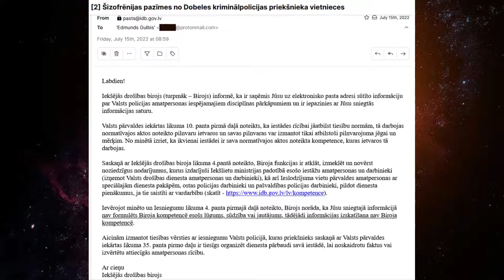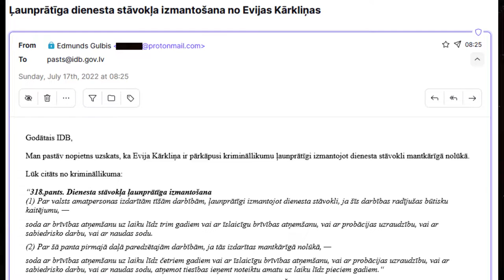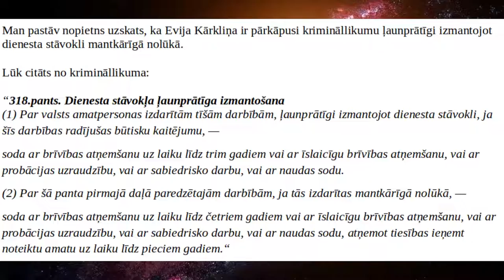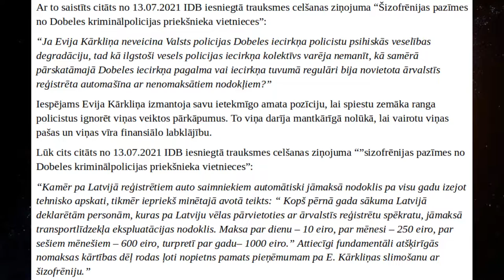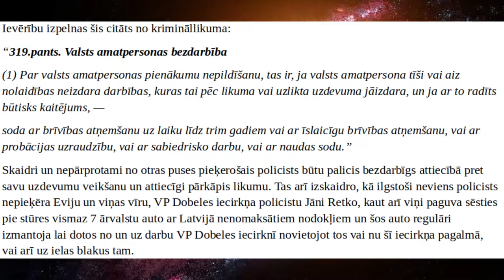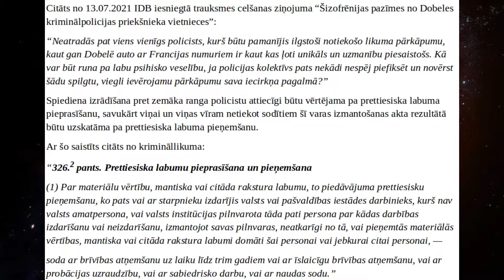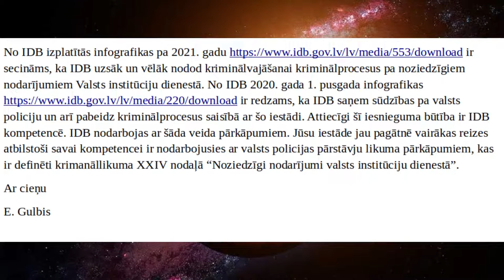Spītējot IDB negribīgumam vajāt E. Kārkliņu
Šai sižetā tiek sniegts ieskats IDB atbildē saistībā ar iesniegumu pa Evijas Kārkliņas šizofrēniju un kā uz to tiek reaģēts ar jaunu iesniegumu ejot zem vairākiem likuma pantiem. Pa vidu šim visam ir redzams Warthunder mačš spēlējot Ķīnu.